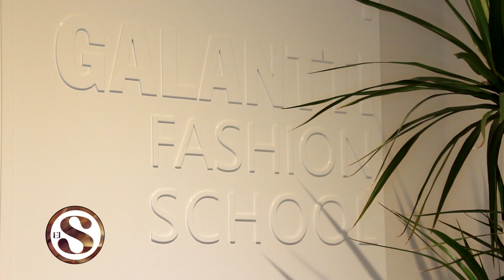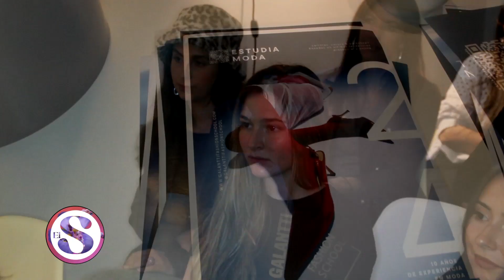ESTV Sáb. .2024 (GALLANTI 11-05)